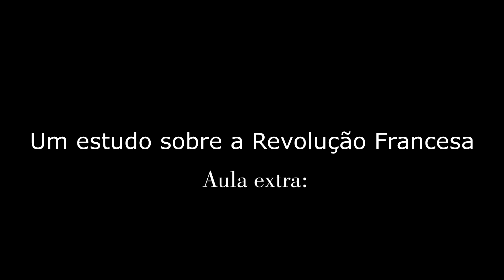Resumo sobre a Revolução Francesa - Aula extra com Sr. Nelson Fragelli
Sr. Nelson Fragelli apresentou um resumo sobre a Revolução Francesa para jovens em uma das sede do Instituto Plinio Corrêa de Oliveira.

COMO AJUDAR O IPCO e também ganhar alguns presentes que separamos:
1) Veja o vídeo explicativo de como ser MEMBRO do CANAL e ter acesso à Missa Mensal
2) Se quiser dar um passo a mais e ainda receber a Revista Catolicismo em sua casa, visite este link da Articulação Brasil
3) Para ajudar com alguma doação, de qualquer valor: